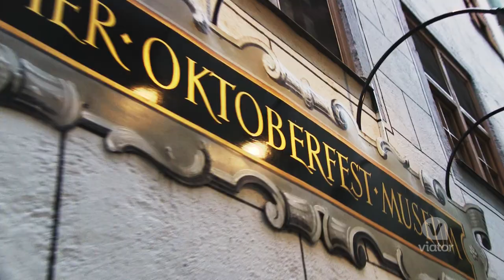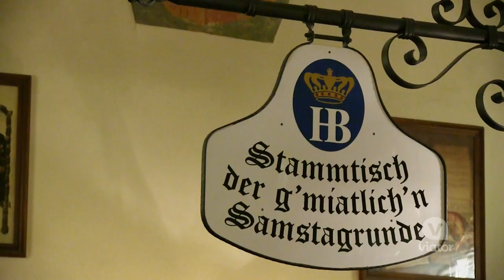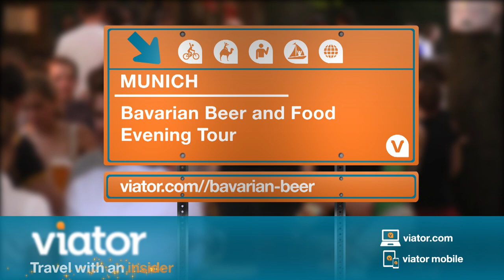Bavarian Beer and Food Evening Tour in Munich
Enjoy an evening of food and drink in Munich with a Bavarian beer and food tour.
Take an evening tour into the heart of Munich's beer culture. Visit Bavarian beer halls and feast on Bavarian snacks as you discover a lively side of Munich's history and culture.